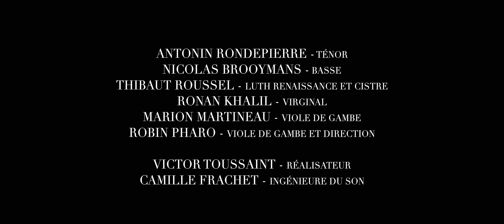When Laura Smiles - Près de votre oreille - Antonin Rondepierre, Nicolas Brooymans, Robin Pharo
When Laura Smiles
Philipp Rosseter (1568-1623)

Blessed Echoes (Paraty, 2023)

Ensemble Près de votre oreille
Antonin Rondepierre
Nicolas Brooymans
Thibaut Roussel - luth et cistre
Ronan Khalil - virginal
Marion Martineau - viole de gambe
Robin Pharo - viole de gambe et direction

Camille Frachet - ingénieure du son
Victor Toussaint - réalisation
Sophie Ilbert Decaudaveine - coaching diction lyrique anglaise

Rita Cuggia - photographie couverture du disque

Virginal joué par Ronan Khalil : virginal italien fabriqué par Jean-François Brun (Paris, France, 2006).

Luth Renaissance et cistre joué par Thibaut Roussel : luth renaissance 7 choeurs fabriqué par Maurice Ottiger (Les Paccots, Suisse, 2017) / Cistre fabriqué par Peter Forester, mis à disposition par Claire Antonini.

Viole de gambe et archet joués par Marion Martineau : basse de viole de gambe à 6 cordes de Pierre Jacquier dit Mathias (France, 1976), copie d'un modèle de 1676 fabriqué par John Pitts et mise à disposition par Nathan Gaillard / archet fabriqué par Jérôme Gastaldo.

Viole de gambe et archet joués par Robin Pharo : basse de viole de gambe à 6 cordes de Judith Kraft (Paris, France, 2017), d'après un modèle anonyme anglais (début du XVIIe siècle) / Archet de Fausto Cangelosi (Florence, Italie, 2020)

Le programme Blessed Echoes a été créé en février 2020 à l’issue d’une résidence de création à la Cité de la Voix de Vézelay, organisée en coproduction avec le Centre Culturel de l’Entente Cordiale du Château d’Hardelot.
Pour la réalisation de ce disque, l’association Près de votre oreille a reçu l’aide financière du CNM, de la SCPP et l'aide du mécénat musical de la Caisse des Dépôts.
Prise de son réalisée du 5 au 9 septembre 2021 à l’église Saint-Sylvain de Saint-Sauvant

Remerciements à Nelly Schwab, Annie Clair, Claire Antonini, Nathan Gaillard et Jonathan Dunford et tous les contributeurs du projet sur la plateforme Ulule.